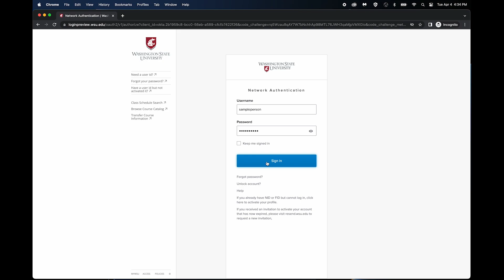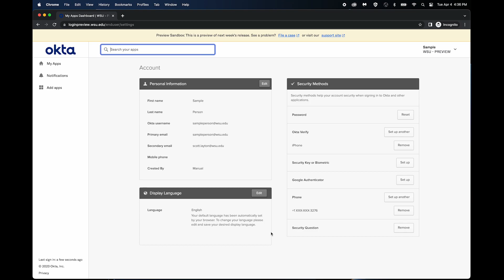Reset Your Password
Reset Password
These instructions will take effect April 26, 2023. This video is to help prepare the WSU community for the upcoming changes we are making to Okta, WSU’s Single Sign-On service. For more details on this new password reset process, please visit the WSU Knowledge Base: